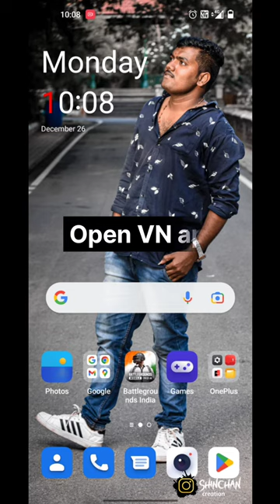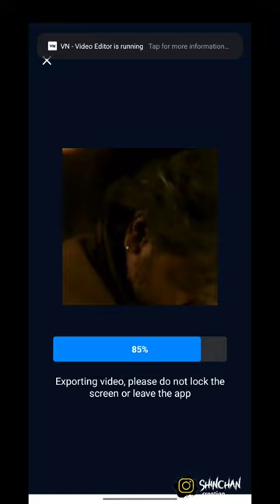Cinematic intro making in VN app/ Let's start Follow Now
Description

@shinchan creation
shinchan bird house